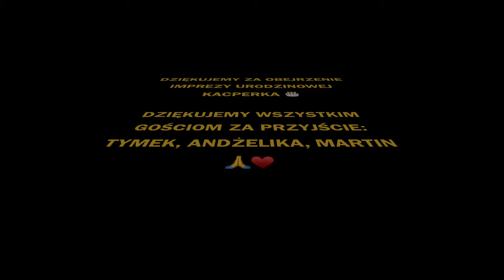13 Impreza urodzinowa Kacperka pad of PS4 Zalany wodą - Ryż uratował sytuacje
Tort, gry na PS4, muzyka i świetne party. Tak wyglądała impreza urodzinowa Kacperka. Była muzyka, był tort i był mały wypadek. Pad od konsoli PS4 zalany wodą, ale sprytny sposób pozwolił na uratowanie tego urządzenia.

Muzyka użyta w filmie:
Music from Uppbeat (free for Creators!):